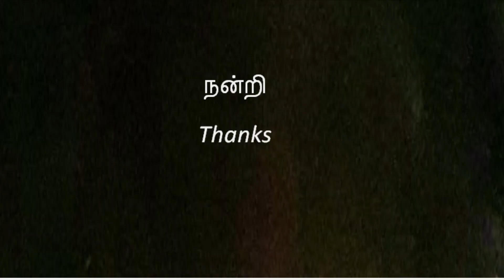சிலப்பதிகாரம் கதை வடிவில் பாகம் 8 | Story of Silappathikaram Part 8